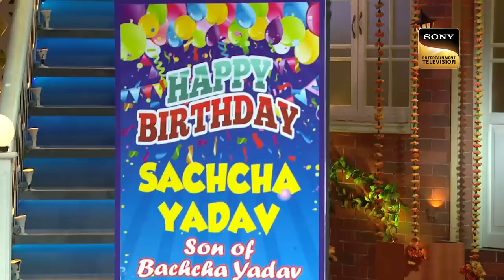नकली Ustaad जी ने Titli को क्यों बुलाया 'Moti Aapa'? | Best Of The Kapil Sharma Show | Full Episode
This episode of The Kapil Sharma Show starts with Bachha Yadav's son's birthday where he is organizing a Qawwali. Later on, we welcome the melodious Armaan Malik and Amaal Mallik. Kapil tells them that he is waiting to collaborate and orders his team to get them a dry fruit milkshake. Armaan and Amaal share their funny stories from their concert.

Host: Kapil Sharma
Guests: Armaan Malik, Amaal Mallik
Producers: Kapil Sharma, Salman Khan, Deepak Dhar